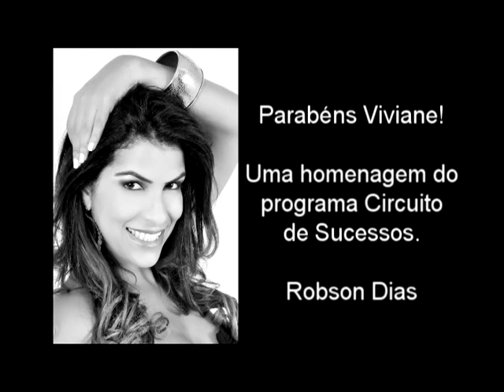Homenagem a Viviane Diogo no Programa Circuito de Sucessos Rede Ecotv